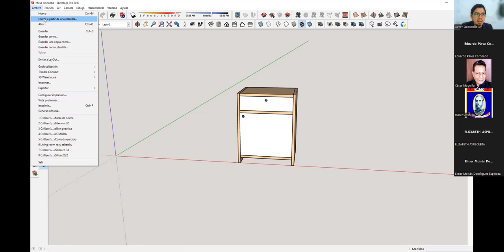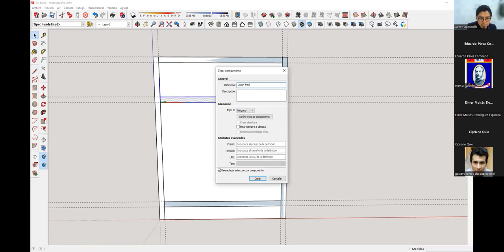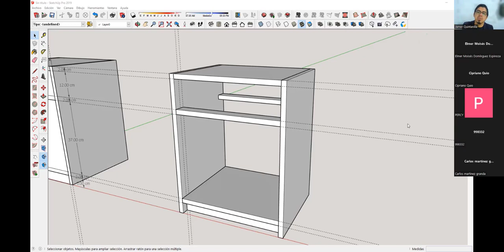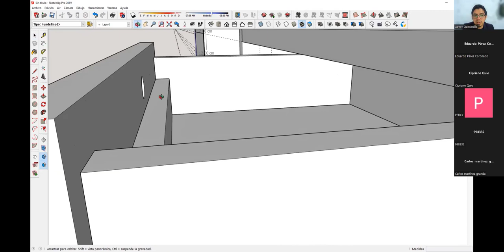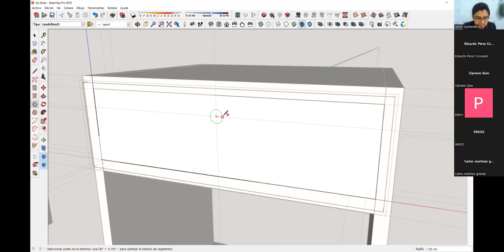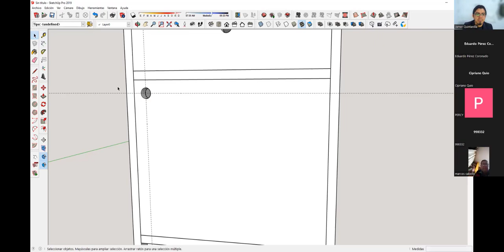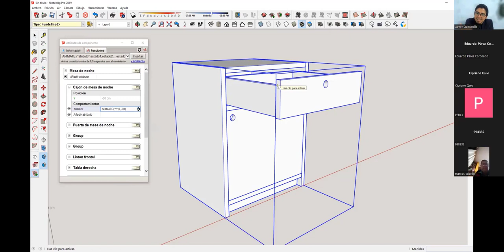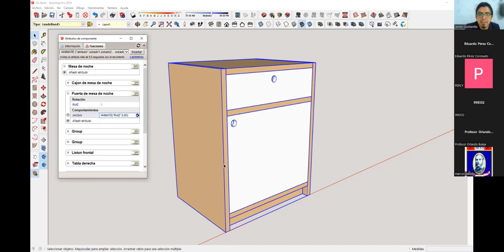Crear componente dinámicos con SketchUp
En esta sesión desarrollamos un ejercicio de modelado en 3D de una mesa de noche para aprender a crear componentes dinámicos, lo cual se programó a salida del cajón y la abertura de la puerta a través del uso de componentes dinámicos en Sketchup.